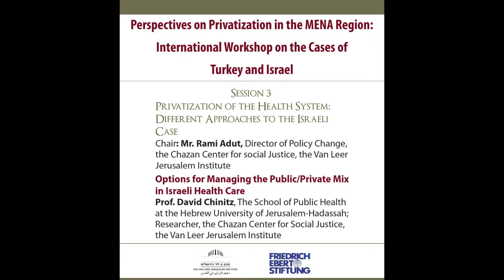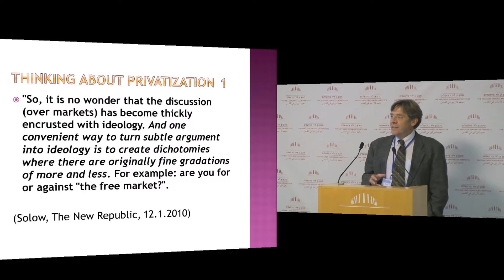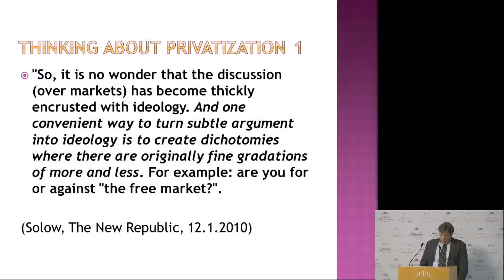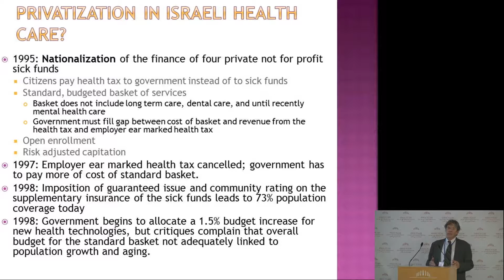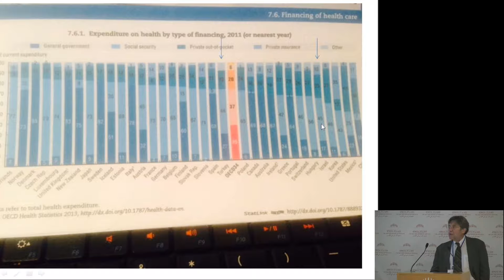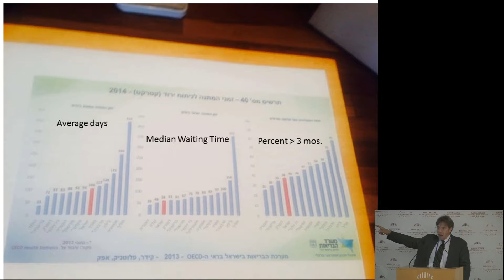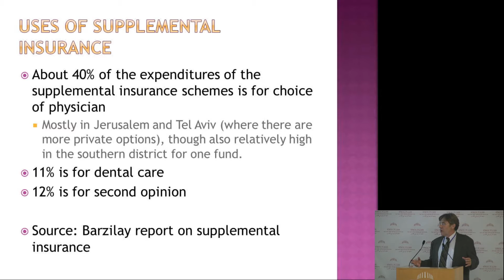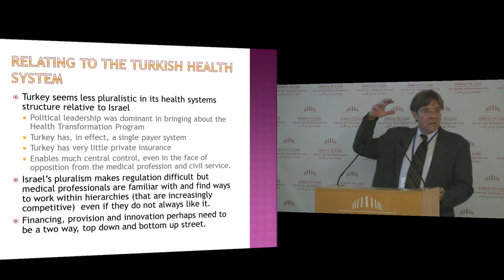Perspectives on Privatization in the MENA Region | Session 3 | Prof. David Chinitz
Perspectives on Privatization in the MENA Region: International Workshop on the Cases of Turkey and Israel

Session 3
Privatization of the Health System Different Approaches to the Israeli Case

Chair: Mr. Rami Adut, Director of Policy Change the Chazan Center for social Justice, the Van Leer Jerusalem Institute

Options for Managing the Public/Private Mix in Israeli Health Care
Prof. David Chinitz, The School of Public Health at the Hebrew University of Jerusalem-Hadassah Researcher, the Chazan Center for Social Justice the Van Leer Jerusalem Institut